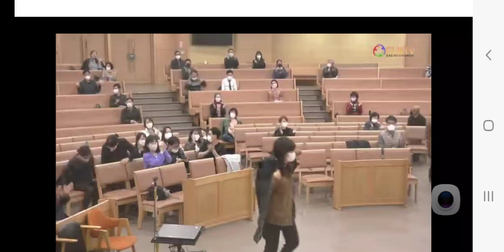[수요집회]은혜로운 구속의 길[화답 형제자매]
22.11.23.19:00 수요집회